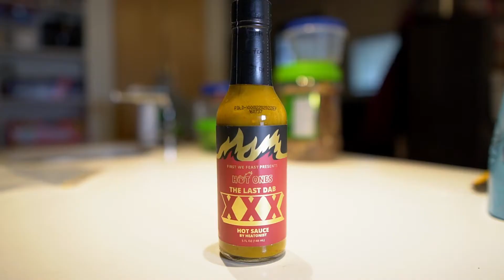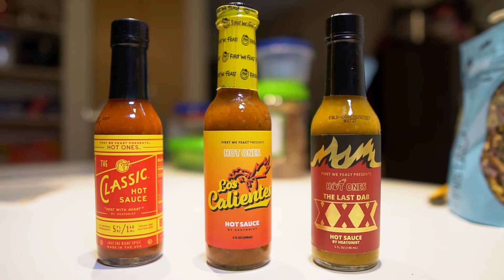Hot Ones Sauce Review - Taste It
In this video we taste and review the Hot Ones Sauces Trio Pack to try.  Can we handle the heat?

Hot Ones is a show where guests are interviewed while eating hot wings.

Main Camera
Sony A6500
Sigma (Amazing Lens)
Small Rig Cage

Travel Cameras
Sony RX100V
GoPro Hero7 Black
GoPro Hero5 Session
Canon M6

B-Camera
Canon 80D
Canon EF-S 10-18mm
Canon EF-S 55-250mm
Canon EF-S 24mm

Audio:
Rode VideoMic Pro+
Rode VideoMic Micro
Blue Yeti USB Mic